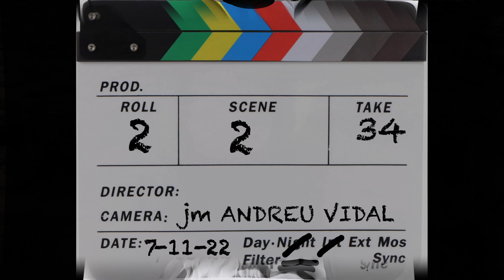Mas Roig_Corral de la Canaleta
Vistes del mas Roig al terme de Traiguera i del corral de la Canaleta, utilitzat per la ganaderia transhumant. També en el terme de Traiguera.